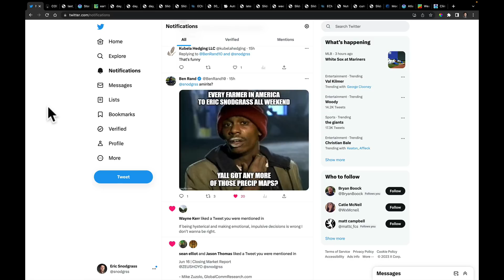Nutrien's Morning Minute - June 17, 2023